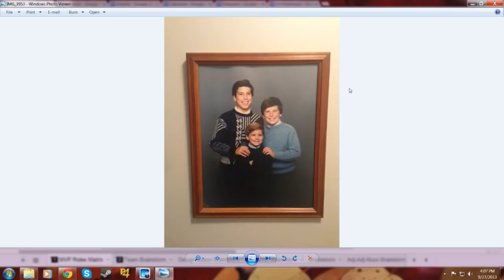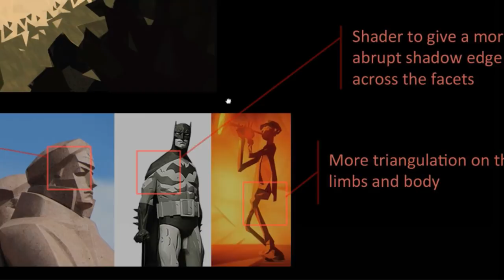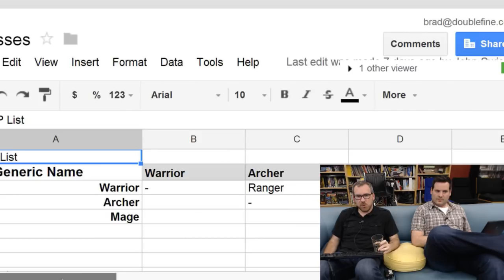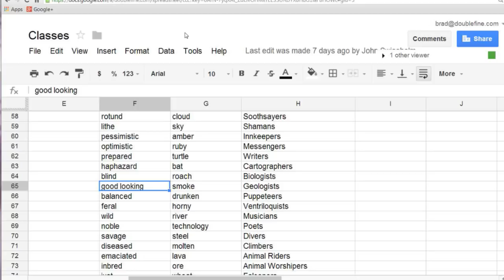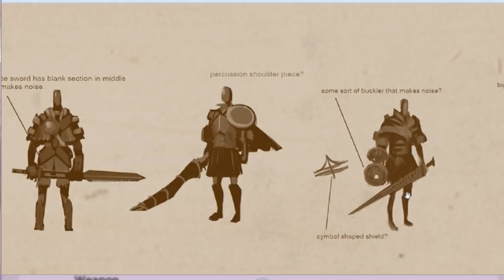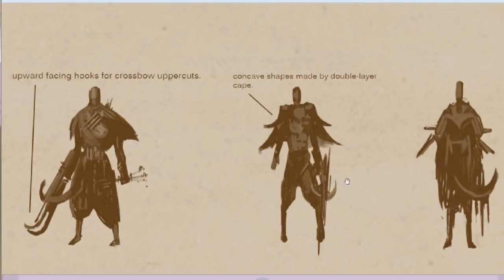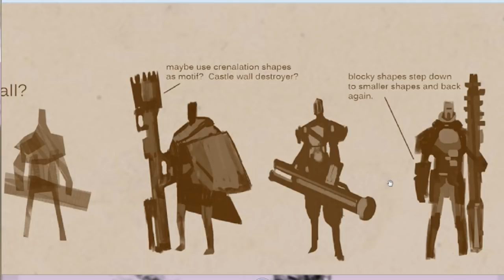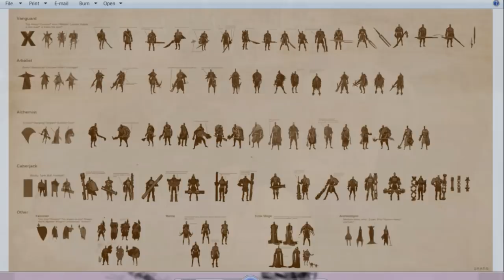MASSIVE CHALICE - Teamstream #7 - Part 1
Brad, John and Anthony talk about MASSIVE CHALICE's Hero Classes with Art Director, Andy Wood and Concept Artist, Derek Brand.